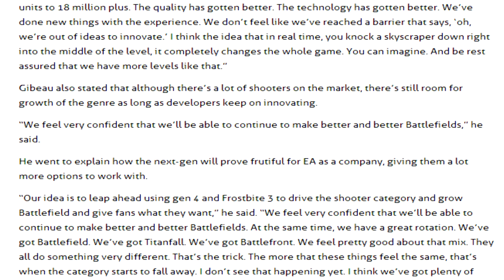Star Wars Battlefront News: Another Confirmation That Battlefront and Battlefield won't be the same